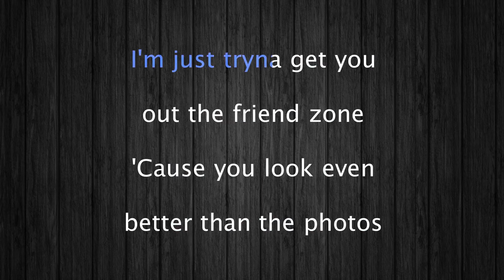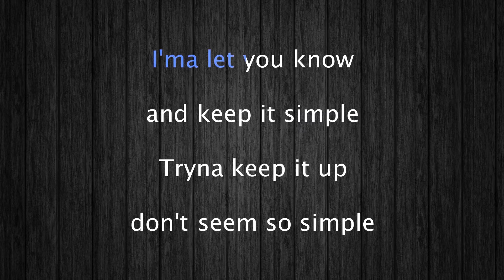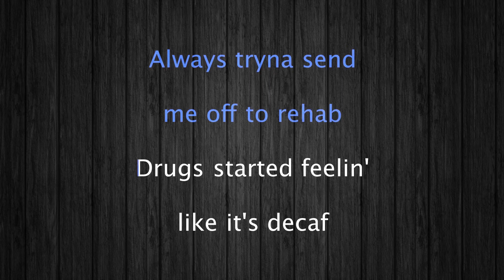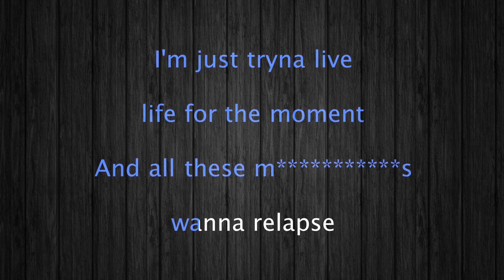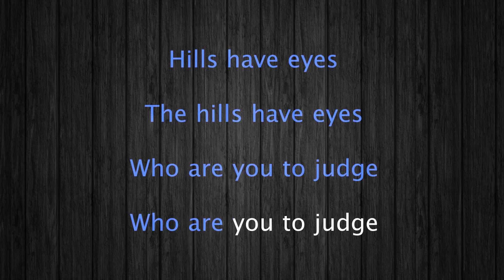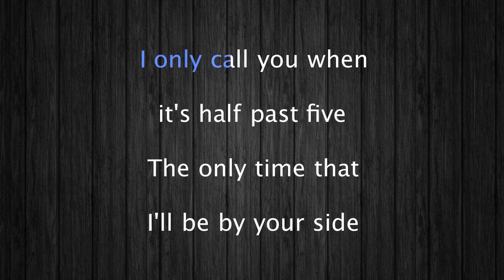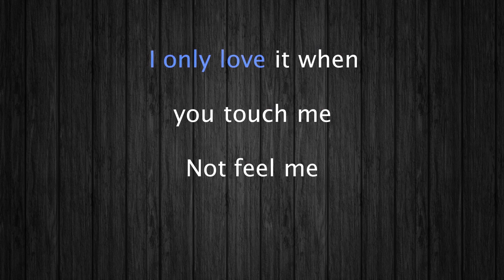The Weeknd The Hills Karaoke 12 tones _ Higher tone +5 _ Key Fm